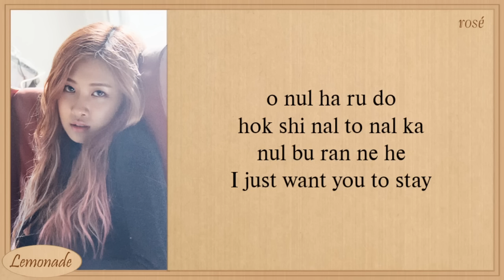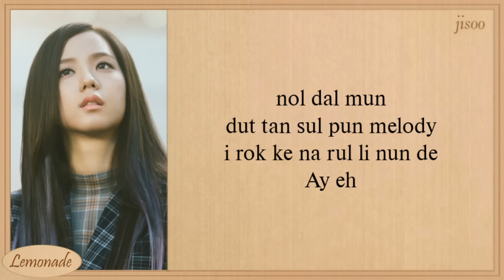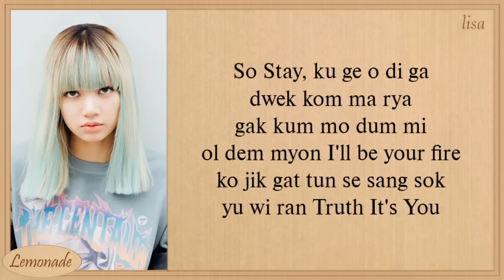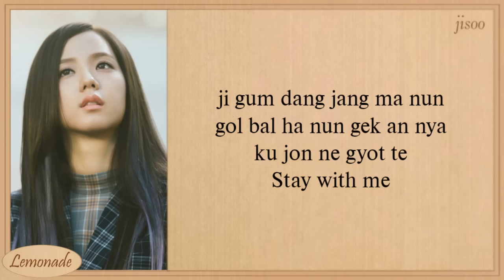BLACKPINK STAY Easy Lyrics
blackpink
stay
blackpink stay
blackpink stay lyrics
blackpink stay color coded lyrics
blackpink stay audio
blackpink stay topic
blackpink stay live
blackpink stay concert
blackpink stay showcase
blackpink stay music video
blackpink stay mv
blackpink stay teaser
blackpink stay lirik
blackpink stay distribution
blackpink stay cover
blackpink stay tik tok
blackpink stay reaction
blackpink stay karaoke
blackpink stay vlive
blackpink stay instrument
blackpink stay instrumental
blackpink stay indo
blackpink stay lirik Indonesia
blackpink stay sub indo
stay blackpink
stay blackpink lyrics
stay blackpink color coded lyrics
stay blackpink audio
stay blackpink topic
stay blackpink live
stay blackpink concert
stay blackpink music video
stay blackpink teaser
stay blackpink lirik
stay blackpink distribution
stay blackpink cover
stay blackpink tik tok
stay blackpink reaction
stay blackpink easy lyrics
stay blackpink karaoke
stay blackpink instrument
stay blackpink instrumental
stay blackpink vlive
stay blackpink lirik indo
stay blackpink lirik Indonesia
stay blackpink sub indo
stay blackpink lyrics